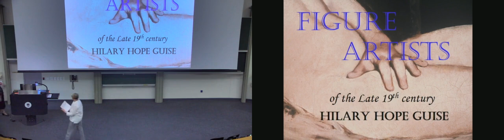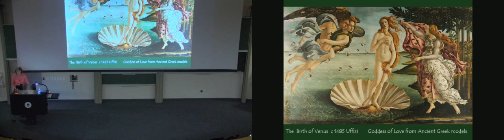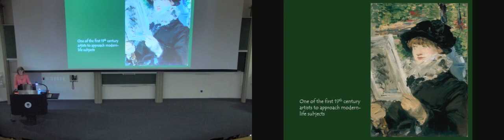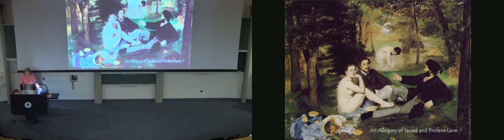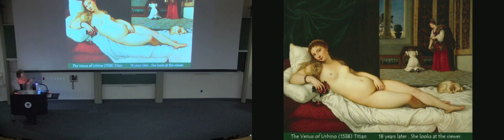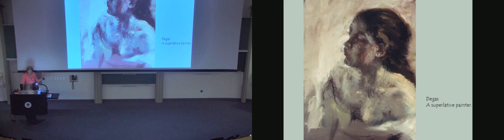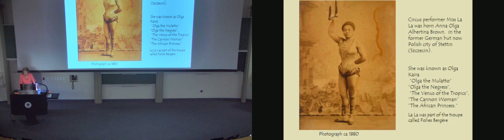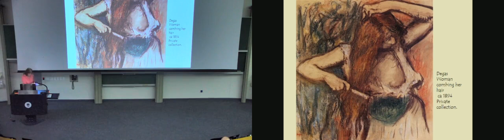Figure artists of the late 19th century 1 Hilary Guise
The shock of the nude in public art

The human body has been a central feature of art for centuries. In the nineteenth century when social strata were dissolving ‘the nude’ of the Salon de Paris became ‘the naked woman’ of the public park. Manet was the first to break the taboo. He gave the world ‘Olympia’ and ‘Le Déjeuner sur l’Herbe’. Next Degas painted his juvenile ballet dancers, the bodies in motion, and later his steamy ‘tub women’. Toulouse-Lautrec drew on the demi-monde of Paris, his friends Rosa the Red and Jane Avril, the dancers, the can-can girls, the vaudeville and the sad prostitutes. Towards the end of the century Rodin worked in clay, marble and bronze, sculpting his ‘Burghers of Calais’, the head of Pierre de Wissant and the portrait of Honore de Balzac. This two-lecture course will discuss these figure artists.